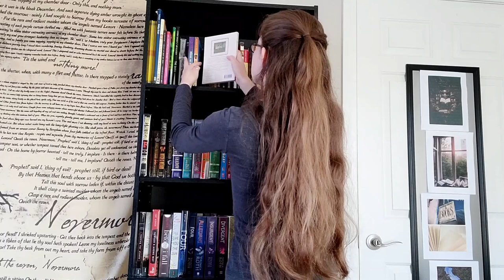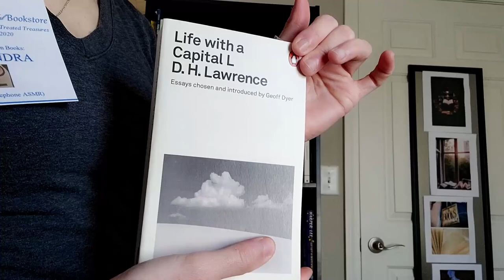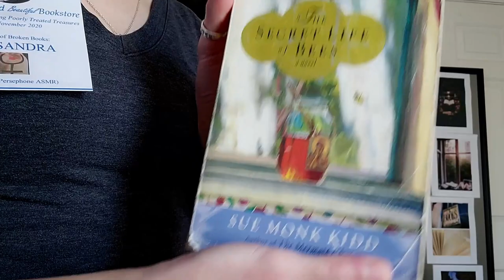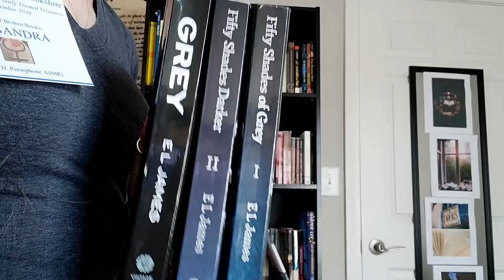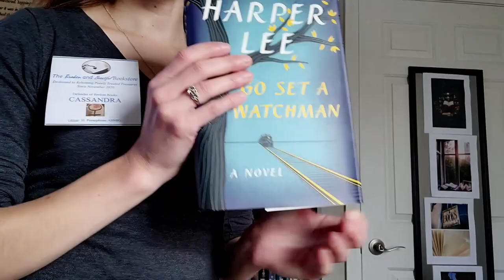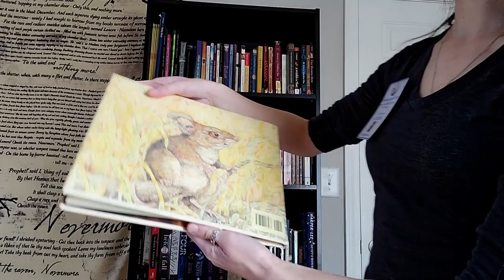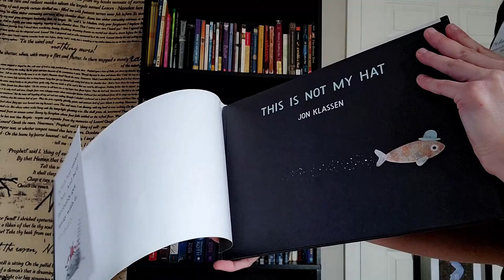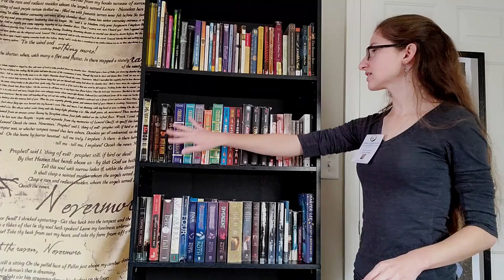The Broken and Beautiful Bookstore: Used Bookstore Roleplay ASMR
Welcome to the Broken and Beautiful Bookstore, a used bookstore dedicated to saving beautiful stories, regardless of a used book's outward appearance!

In this ASMR roleplay, the sales associate talks your ear off for a ridiculous amount of time as she valiantly defends and recommends some used books in the store. (She appreciates you allowing her to do that!)

Did any of the books peak your interest? Have you ever read any of them? If so, what did you think?

Please sit back and relax as you doze through the sales pitch of a lifetime! :)

Time Stamps:

0:00  Shelving Some Books
0:43  Associate Greets You and Asks How She Can Assist You
0:51  Explaining Why the Store is Named the "Broken and Beautiful Bookstore"
2:32  Associate Asks Which Books You are Looking For
2:41  On the Hunt for Some Classics!
3:00  Recommending "Jane Eyre" by Charlotte Brontë
5:44  The Condition of "Jane Eyre" by Charlotte Brontë
7:27  Asking for Permission to Recommend Another Classic
7:57  Recommending "Life with a Capital L" by D.H. Lawrence
10:20  The Condition of "Life with a Capital L" by D.H. Lawrence
11:02  Asking for Permission to Recommend More Books
11:19  On the Hunt for Some Books in Different Genres
11:39  Recommending "The Host" by Stephanie Meier
14:49  The Condition of "The Host" by Stephanie Meier
16:31  Recommending "The Secret Life of Bees" by Sue Monk Kidd
17:59  The Condition of "The Secret Life of Bees" by Sue Monk Kidd
18:42  Recommending "Last Seen Alive" by Carlene Thompson
21:20  The Condition of "Last Seen Alive" by Carlene Thompson
22:00  Defending the Poor Condition of Used Books
22:43  Associate Finding Her Way Back to Talking About "Last Seen Alive" by Carlene Thompson
23:00  Recommending the "Fifty Shades of Grey" Trilogy by E.L. James
*My apologies! The associate was incorrect in stating (at 26:44) that the protagonist, Anastasia Steele, was a journalist who immediately worked for Christian Grey. Anastasia Steele was an English major who meets Christian Grey when she interviews him in her friend's stead; she does eventually work for him, but not immediately. The associate has not read this trilogy in a long time and is very sorry for those errors! The associate also was so busy defending "Fifty Shades of Grey" that she neglected to tell you about their condition. The books are in excellent condition; just in case you were concerned. :) *
27:34  Recommending "Night" by Elie Wiesel
29:25  The Condition of "Night" by Elie Wiesel
29:51  Recommending "Go Set a Watchman" by Harper Lee
33:14  The Condition of "Go Set a Watchman" by Harper Lee
34:22  Recommending "Milk and Honey" by Rupi Kaur
36:09  Looking at the Condition of "Milk and Honey" by Rupi Kaur
37:01  Encouraging Adults to Read Children's Literature
37:38  Recommending "Where the Red Fern Grows" by Wilson Rawls
38:44  Looking at the Condition of "Where the Red Fern Grows" by Wilson Rawls
39:29  Recommending "Once Upon a Marigold" by Jean Ferris
41:10  The Condition of "Once Upon a Marigold" by Jean Ferris
42:07  Recommending "The Lion & the Mouse" by Jerry Pinkney
44:27  The Condition of "The Lion & the Mouse" by Jerry Pinkney
45:42  Recommending "A Chair for My Mother" by Vera B. Williams
47:10  The Condition of "A Chair for My Mother" by Vera B. Williams
48:03  Recommending "This is Not My Hat" by Jon Klassen
50:47  The Condition of "This is Not My Hat" by Jon Klassen
51:35  Recommending "The Dark" by Lemony Snicket
52:28  The Condition of "The Dark" by Lemony Snicket
53:17  The Associate Asking if Anything Caught Your Attention, and Justifying Why She Took Up So Much of Your Time :)
54:32  Explaining the Broken and Beautiful Bookstore Name Tag
59:26  Back on Task, and Thanking You for Coming to the Broken and Beautiful Bookstore!

My apologies for the background noise, particularly the clicking sound at certain parts of the video! I live in an unpredictably noisy area, but I did my best to minimize the noises as much as possible.

Much love and gratitude to you and yours,

Cassandra (aka H. Persephone ASMR)

*All material is copyrighted by Cassandra (aka H. Persephone ASMR) unless otherwise specified.
*The pictures on the mirror and on the name tag were images taken from Unsplash, a royalty free image website. (Thank you to those who allow others to freely use their art in their own!)
*The scarf on one side of the bookcase has the words to Edgar Allan Poe's poem, "The Raven," printed on it.
*Of course, I didn't write any of the books shown, nor do I own the rights to any of them. This roleplay just gave me an excuse to rattle off some of my opinions on them. :) (I apologize if I made any errors in my summaries and/or explanations of the books; any errors were unintentional, though, please bear in mind, that this video was uploaded primarily for entertainment/ASMR-inducing purposes. I also had no idea how to make the thumbnail larger, so my apologies on its size.)